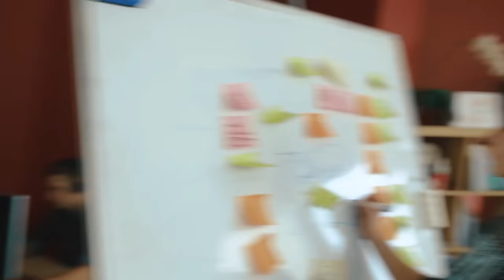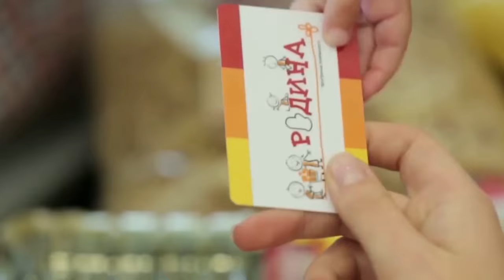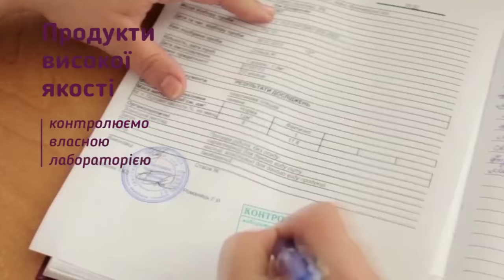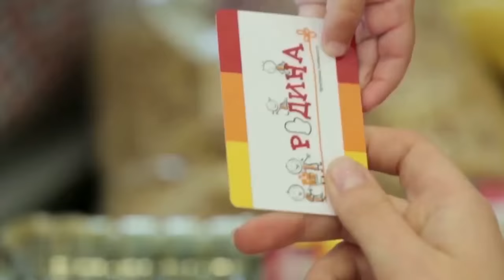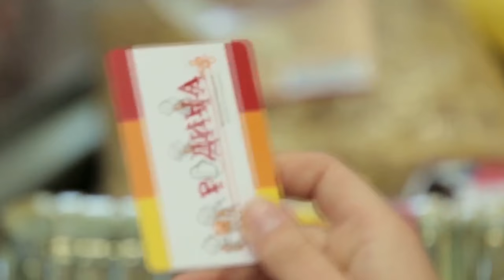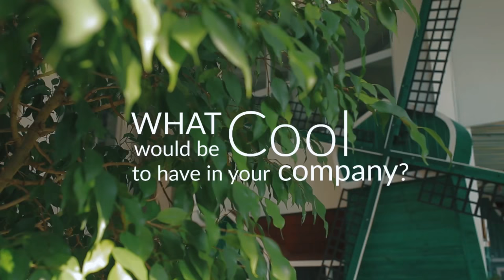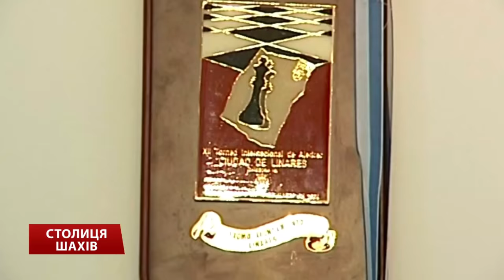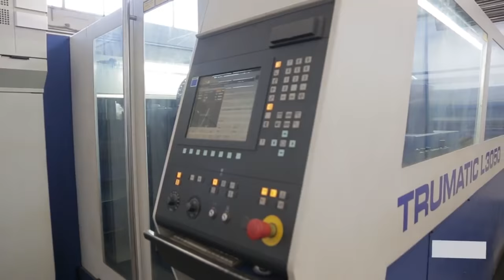Women’s World Chess Championship Match. Round 6 (Ukrainian language).